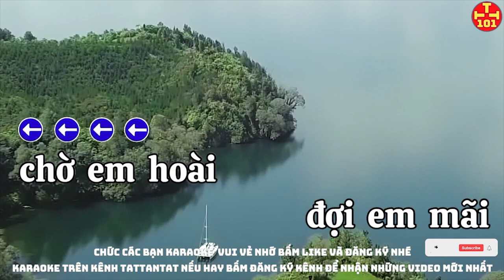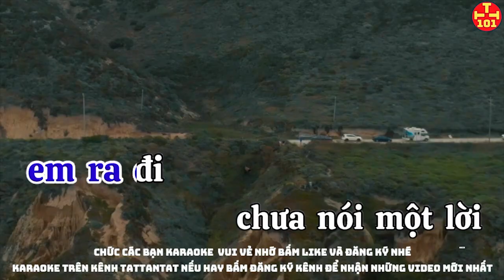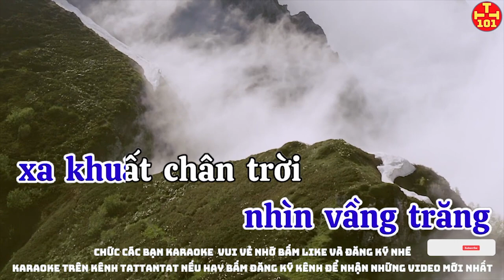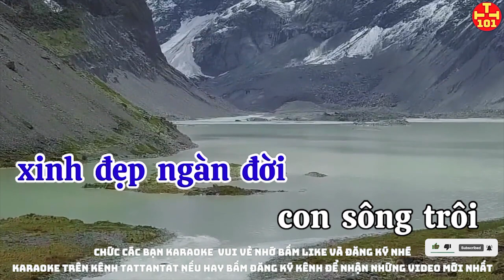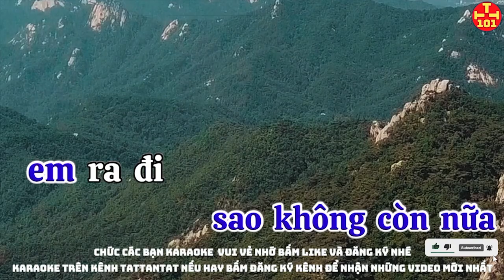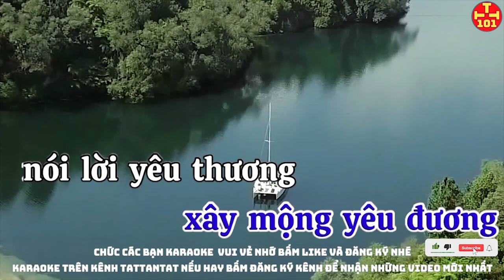karaoke Ru nửa vầng trăng tone nam kenh tattantat